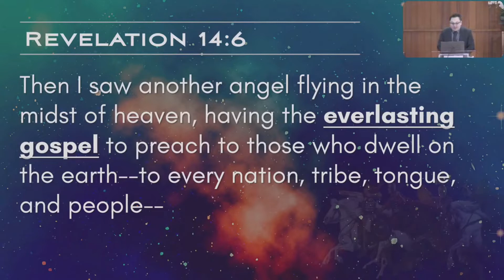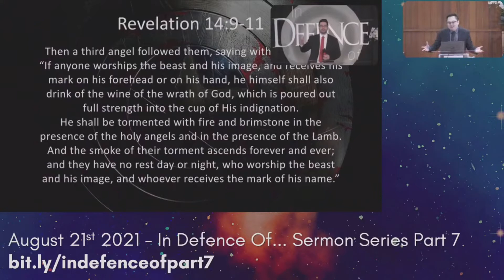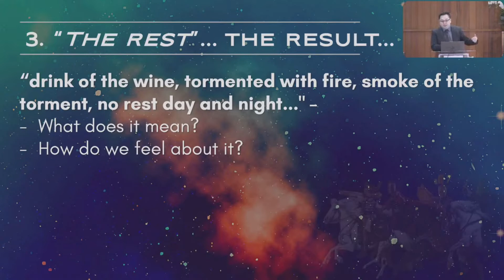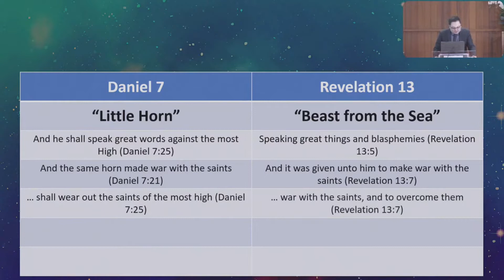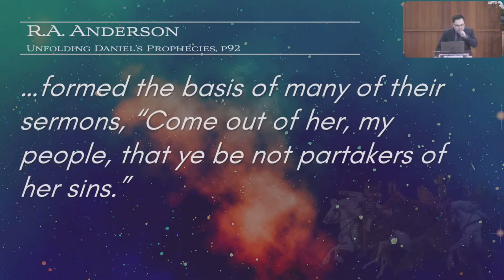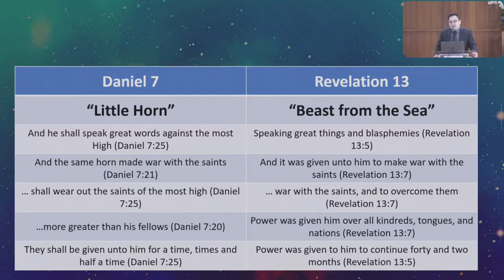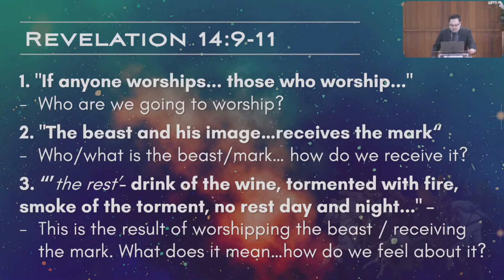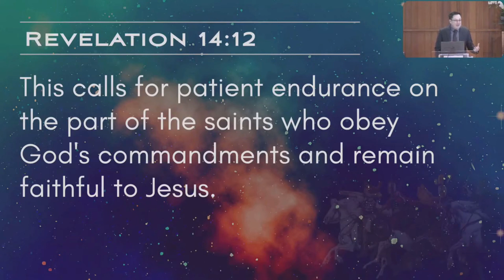Sermon 13 November 2021 - End Times - Daniel and Revelation Sermon Series Part 5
For this fifth part of the sermon series "End Times - Daniel and Revelation", Pastor Yoshi explains what is actually meant by the "Mark Of The Beast".